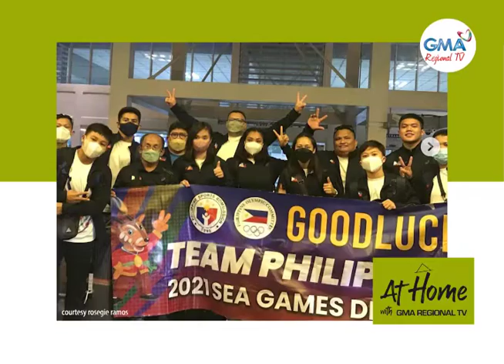At Home with GMA Regional TV: Mindanaoan Bronze Medalist Weightlifter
Pasalig ni Rosegie Ramos kinsa nakakuha og bronze medal sa weightlifting sa 31st SEA Games nga magpadayun siya nga maghatag og dungog sa atong nasud.